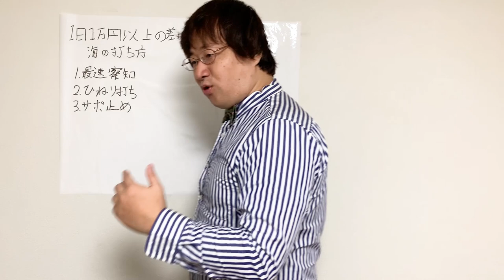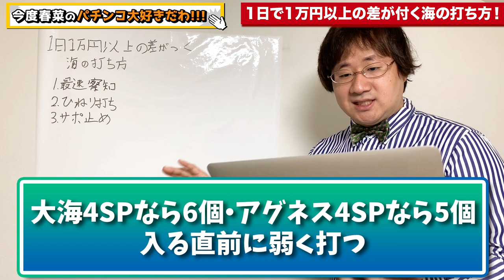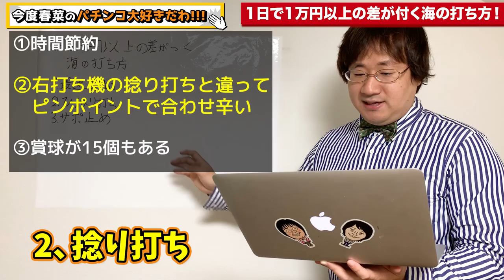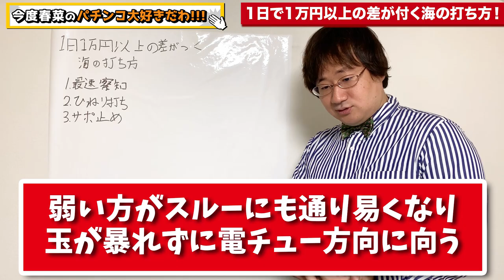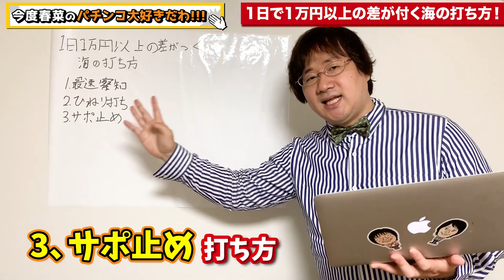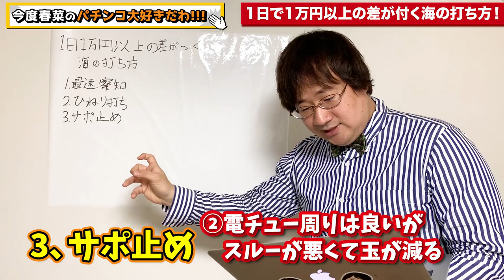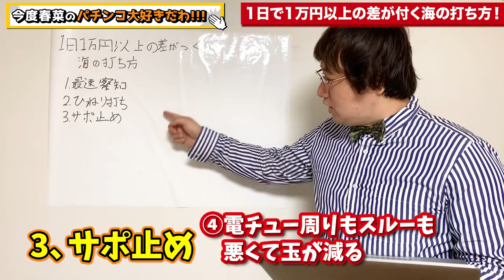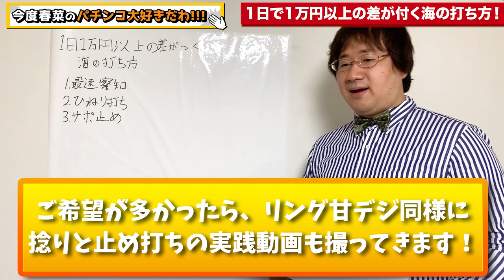1日1万円の差が付く！海の打ち方！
海を制する者はパチンコを制す！
by今度春菜

海の打ち方は様々ですが、今度流の打ち方を動画にしました✨
何回も繰り返し見て適応して頂けたら嬉しいです＾＾

大海4spと大海4spアグネス
が適応可能です！

✅もくじ
00:00 はじめに
01:27 1,最速察知
02:35 2,捻り打ち
05:20 3,サポ止め
05:26   -ストロークは基本弱め打ち
06:33   -打ち方
08:58 打ち方の変更
12:40 先日大海SP4を打って来た話
14:23 おわりに